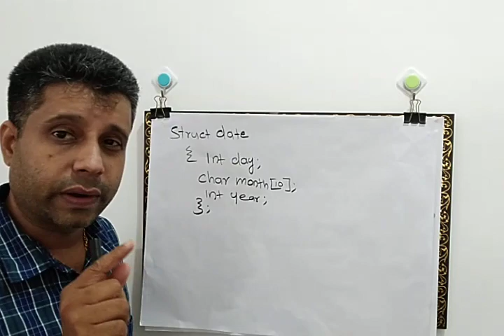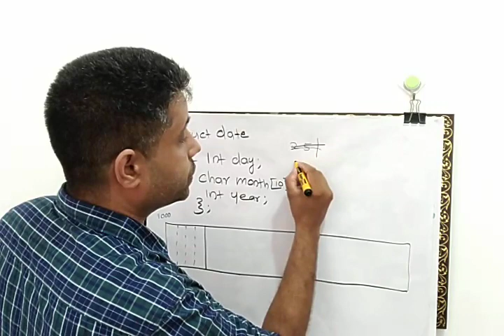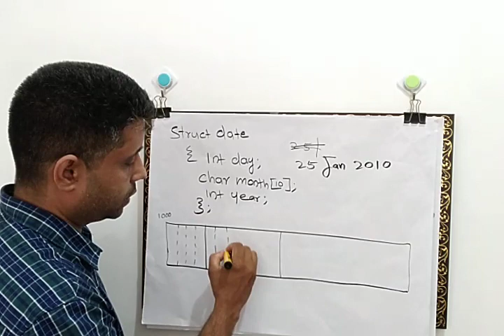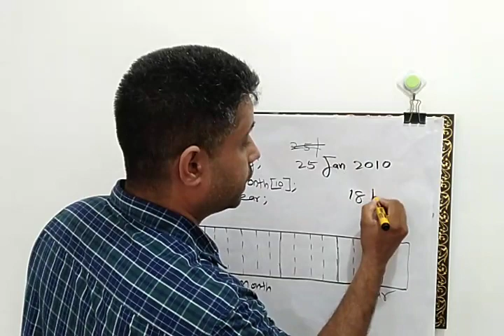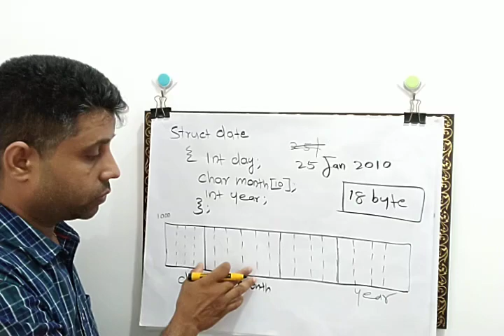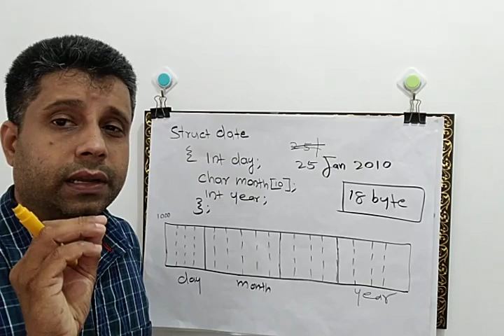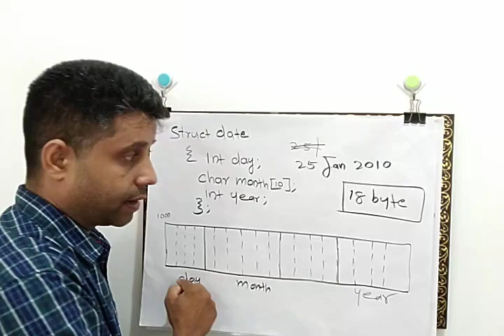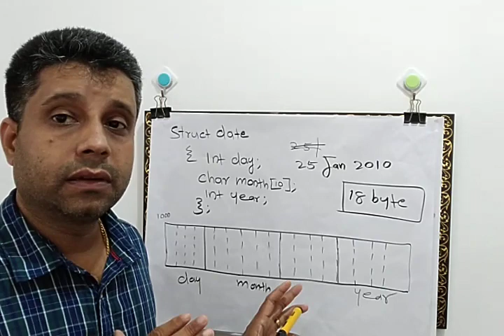Plus Two Computer science Chapter 1 Part IIl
Structures and Pointers